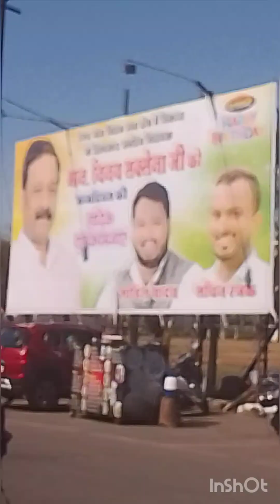मध्यप्रदेश आबकारी पेपर 📚mp abkari exam ,कैसा रहा मेरा पेपर ।mp